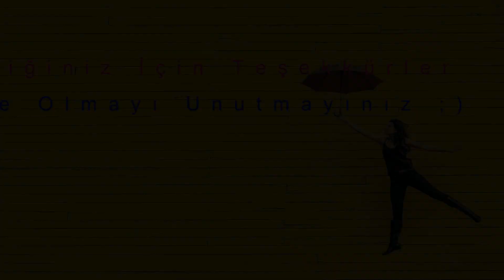Sıla Türkoğlu Kimdir?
Kızılcık Şerbeti Doğa - Sıla Türkoğlu Kimdir? Boyu, kilosu, yaşı, burcu nedir?